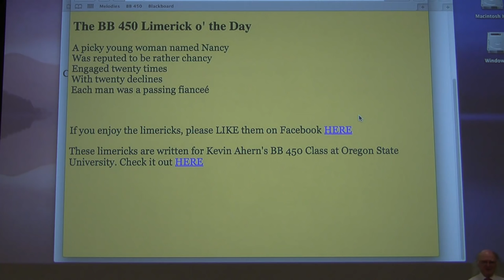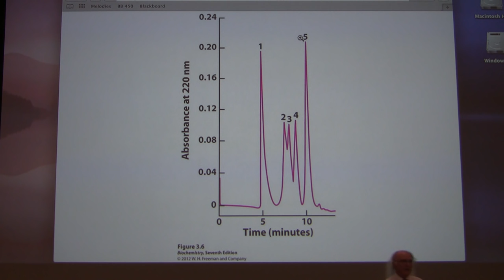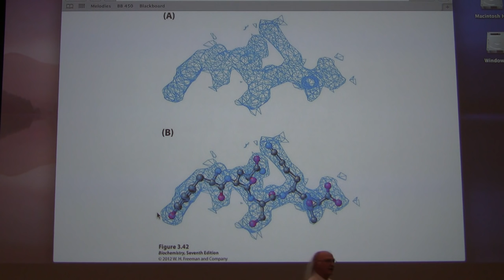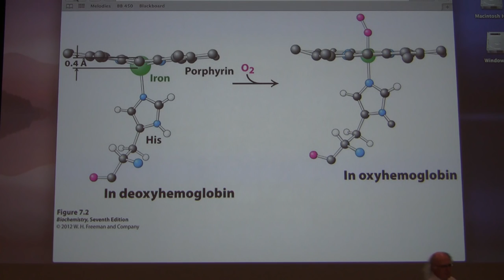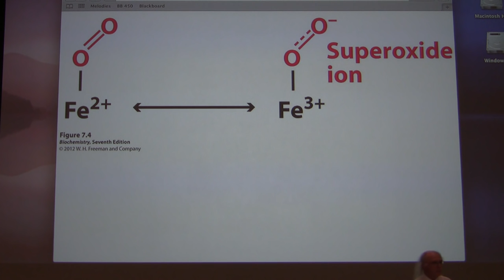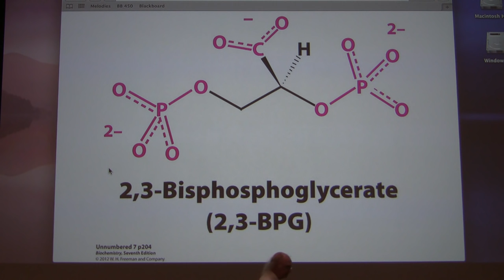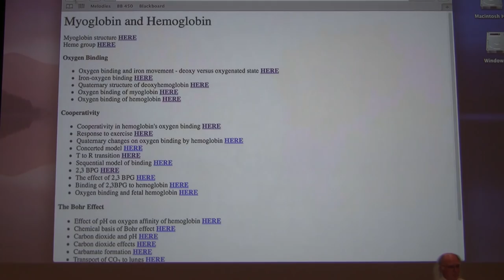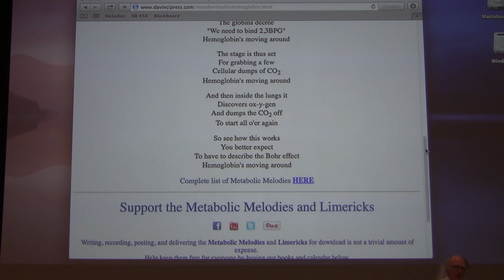Ahern's Biochemistry #8 - Hemoglobin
2. My lectures with The Great Courses
3.  My Lecturio videos for medical students
5.
7. Check out all of my free workshops
8.
9. My courses can be taken for credit (wherever you live) via OSU's ecampus.
10.

Highlights
1. Western blots are a means of protein separation that involve identification of a specific protein in a mix by use of SDS-PAGE, transfer to a membrane, addition of a labeled antibody to the mixture to bind to a specific protein.

2. HPLC separates on the basis of polarity. Reverse phase chromatography employs microscopic beads bonded to non-polar side chains packed tightly in a column. When polar and non-polar compounds are pumped through the column, the non-polar compound interact travel slowly, whereas the polar compounds travel rapidly.

3. X-ray crystallography is a technique where a crystal of a pure molecule is subjected to x-rays. Movement of x-rays through the crystal is affected by their interaction with electron clouds, causing the x-rays to be bent. By studying the angles of deflection, one can, using computer analysis, determine the electron density of the material the x-rays passed through. Electron density maps give 3D coordinates of every atom in a crystal. NMR can give structural information of molecules when they are in aqueous solution.

Highlights Hemoglobin

1. Myoglobin and hemoglobin are involved in storing and carrying oxygen in the body.

2. Myoglobin is a single subunit protein that serves in a battery-like capacity to release oxygen when tissue oxygen concentration is very low.

3. Hemoglobin is a four-subunit complex that carries oxygen from the lungs to the tissues where it is needed.

4. Myoglobin and hemoglobin both have porphyrin rings like chlorophyll to hold ferrous (Fe++) iron. Ferrous iron is the form of iron involved in carrying oxygen. Heme is a term used to describe the protoporphyrin IX complexed with iron.

5. The iron in hemoglobin and myoglobin is held in place by four nitrogens of the protoporphyrin IX ring and a histidine.

6. If one plots the percentage of oxygen sites bound versus partial pressure for myoglobin, a hyperbolic curve is generated. Myoglobin has high affinity for oxygen, so it doesn't release much oxygen until it is under very low oxygen pressure.

7. Hemoglobin is better for meeting an organism's physiological needs for carrying oxygen than myoglobin due to its cooperative property of binding oxygen.

8. Binding of oxygen by iron causes it to be pulled 'up' slightly. This causes the histidine attached to it to change position slightly, which causes all the other amino acids in the subunit to change slightly. The changes in shape result in the protein gaining affinity for oxygen as more oxygen is bound.

9. Hemoglobin can exist in a "tight" state, called 'T', which exhibits low oxygen binding affinity.

10. A second state of hemoglobin is the "relaxed" or R state, which exhibits increased oxygen binding affinity. Binding of oxygen by hemoglobin helps it to "flip" from the T to the R state.

11. 2,3 BPG is produced by actively respiring tissues. It can bind in the gap in the center of the hemoglobin molecule and stabilize the T state.  2,3 BPG is noteworthy because the blood of smokers has a higher concentration of the molecule than non-smokers.

12. The Bohr effect describes physiological and molecular responses to changes in pH with respect to oxygen and carbon dioxide in the body. The oxygen effects arise from tertiary structure changes of hemoglobin from binding of protons to histidines in the molecule when under low pH.

13. Rapidly metabolizing tissues (such as muscle) generate low pHs, due to release of carbon dioxide and the conversion of this to carbonic acid by carbonic anhydrase. Carbonic acid readily loses a proton, becoming bicarbonate.

14. Thus, rapidly metabolizing tissues generate protons, which get absorbed by hemoglobin, which releases oxygen to feed the tissues.

15. CO2 can be taken up by hemoglobin at amine residues, causing protons to be released. CO2 binds hemoglobin at a site other than what oxygen binds. Carbon monoxide, however, can compete with oxygen for binding to the heme.